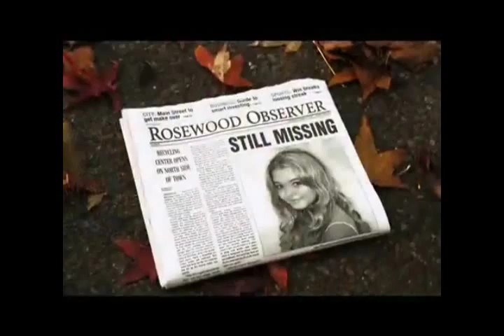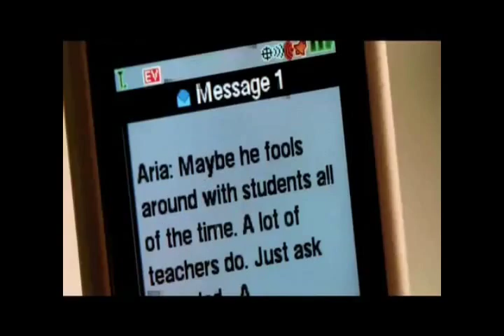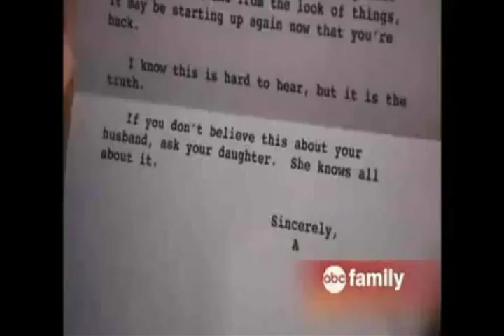Pretty Little Liars Music Video "Secrets" One Republic